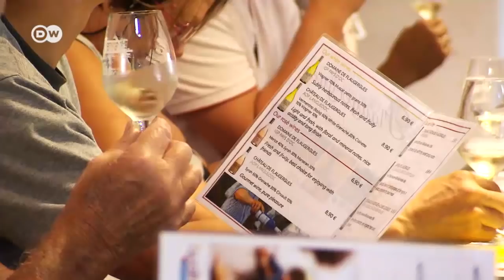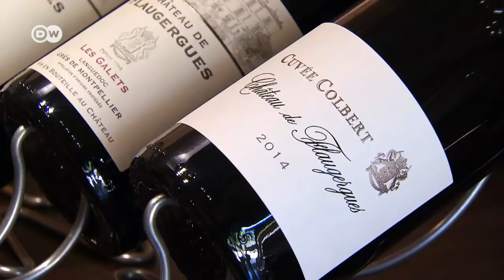Montpellier: Kulturmetropole am Meer | DW Deutsch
Geschichte, Kultur und Kulinarik in Strandnähe - das macht Montpellier zum beliebten Reiseziel. Die Stadt im Süden Frankreichs ist eine beliebte Universitätsstadt und zieht Besucher aus aller Welt an.